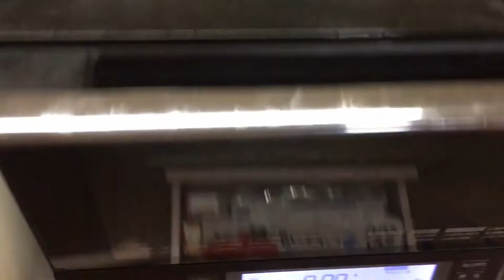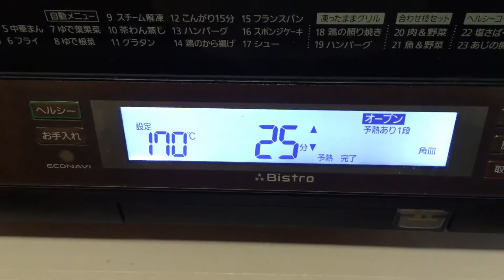【OREO Brownie】オレオのチョコレートブラウニー＋latte art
こんにちは、reoです。
今回はオレオとクルミをトッピングしたブラウニー。
オレオを使用したレシピはたくさんあるので、
作る側としてもいろいろなレシピに出会えて楽しいですね!!

latte art修行中、日々精進しています。

                 If I Had a Chicken.mp3